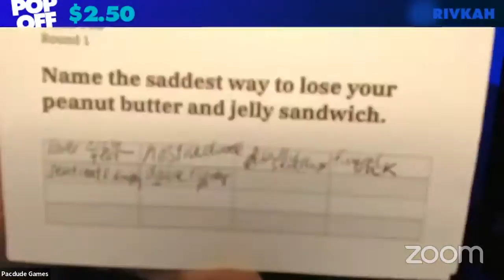Pop Off - 1/16/21